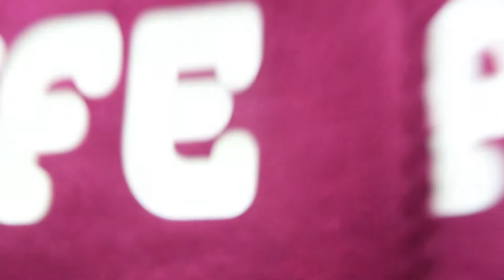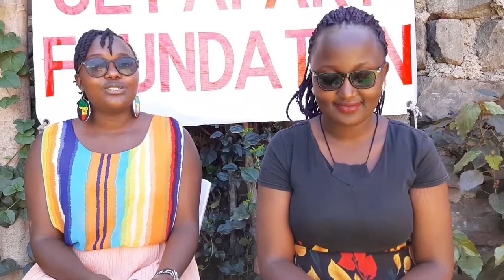INTRODUCING THE NEW LIFE PROBE TEAM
Hello, now we are re-branding and growing the team as well.

Here is the new team.